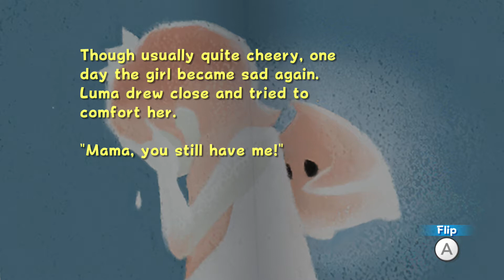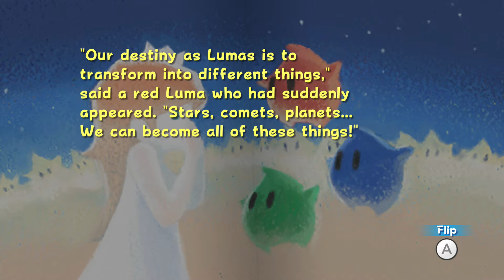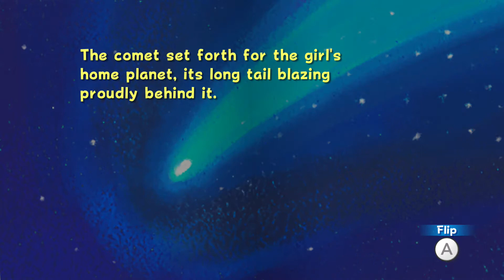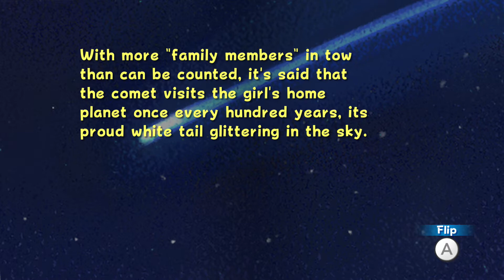Super Mario Galaxy 100% Walkthrough (3D All-Stars) - Red-Hot Purple Coins - No Damage - Part 55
[Read Description]

Part 55 of a 100% walkthrough for Super Mario Galaxy. We collect all of the purple coins in "Red-Hot Purple Coins" and obtain our next last and final star on Melty Molten Galaxy.